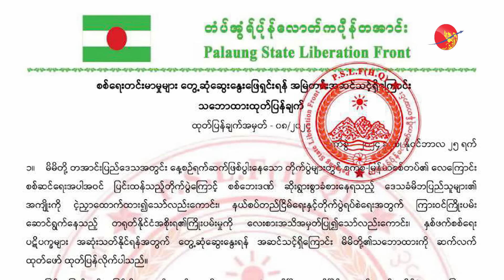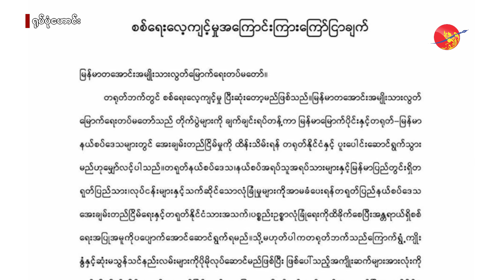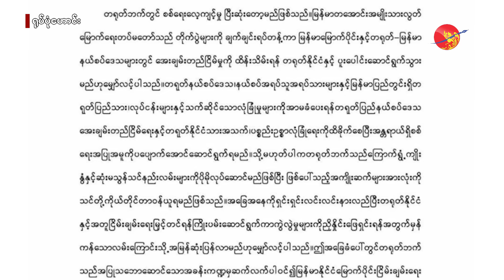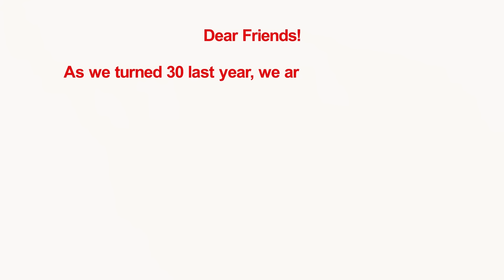စစ်ကောင်စီနဲ့ ဆွေးနွေးဖို့ TNLA ဘာကြောင့် ထုတ်ပြန်ခဲ့ရလဲ (ရုပ်/သံ)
၁၀၂၇ စစ်ဆင်ရေး ၂ ကြော့လုံးမှာ စစ်ကောင်စီရဲ့ မဟာဗျူဟာကျတဲ့ လမ်းမကြီးတွေ၊ တပ်စခန်းတွေနဲ့ မြို့တွေကို တိုက်ခိုက် သိမ်းပိုက်ခဲ့တဲ့ တအာင်း အမျိုးသားလွတ်မြောက်ရေး တပ်မတော် (TNLA) ဟာ စစ်ကောင်စီနဲ့ ဆွေးနွေးဖို့ အသင့်ရှိတယ်လို့ ရုတ်တရက် ထုတ်ပြန် ကြေညာပါတယ်။

ဒါဟာ တရုတ်က TNLA အပါအဝင် မြောက်ပိုင်း မဟာမိတ်တပ်တွေအပေါ် အပြင်းအထန် အကြပ်ကိုင် ဖိအားပေးမှုတွေ အပြီးမှာ ထွက်ပေါ်လာတာ ဖြစ်သလို အာဏာသိမ်းခေါင်းဆောင်ရဲ့ ၁၀၄ နှစ်မြောက်အမျိုးသားအောင်ပွဲနေ့ သဝဏ်လွှာ ထုတ်ပြန်တဲ့နေ့မှာပဲ တိုက်တိုက်ဆိုင်ဆိုင် ထွက်ပေါ်လာတာလည်း ဖြစ်ပါတယ်။

၁၀၂၇ စစ်ဆင်ရေး ပထမပိုင်းနဲ့ ဒုတိယပိုင်းအတွင်းမှာ TNLA ဟာ စစ်ကောင်စီရဲ့ အရေးပါတဲ့ တပ်စခန်းတွေကို တိုက်ခိုက်၊ သိမ်းပိုက်နိုင်တဲ့ အပြင် နမ့်ဆန်၊ မန်တုံ၊ နမ့်ခမ်း၊ ကွတ်ခိုင်၊ နမ္မတူ၊ မိုင်းငေါ့၊ မိုင်းလုံ၊ ကျောက်မဲ၊ နောင်ချို၊ မိုးကုတ်၊ မိုးမိတ်နဲ့ သီပေါ မြို့တွေကိုပါ ထိန်းချုပ်နိုင်ခဲ့တာ ဖြစ်ပါတယ်။

အဲဒီနောက်ပိုင်းမှာ မြောက်ပိုင်း မဟာမိတ်ရဲ့ စစ်ဆင်ရေးတွေ ရပ်ပေးဖို့ စစ်ကောင်စီက တရုတ်ကို အပူကပ်ခဲ့သလို နယ်စပ် ကုန်သွယ်ရေးနဲ့ ရင်းနှီးမြှုပ်နှံမှုတွေ အတွက် စိုးရိမ်လာတဲ့ တရုတ်အစိုးရကလည်း မြောက်ပိုင်း မဟာမိတ် အဖွဲ့တွေကို အကြပ်ကိုင် ဖိအားပေးမှုတွေ ပြုလုပ်ခဲ့ပါတယ်။